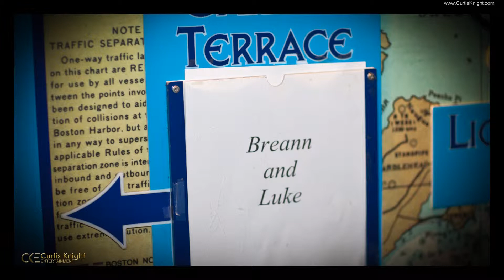Boston, Danvers, MA Wedding DJ Breann and Luke 10-07-11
Friday, October 7, 2011 Curtis and Anna from Curtis Knight Entertainment were the DJ / MC's and Steve Clements shot a romantic film video at Breann and Luke's Wedding Ceremony and Reception, held at Danversport Yacht Club (Garden Terrace Room) - Danvers, MA.  Here is a Highlight slide show from pictures shot during their celebration by Curtis and Anna.  This was a great party with great music and they really enjoyed their wedding day ceremony and reception !